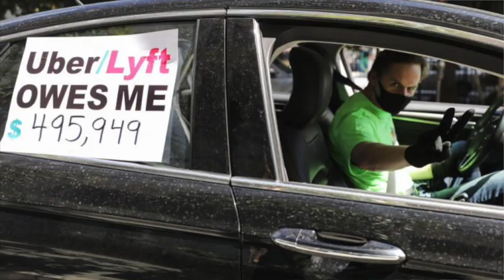Animal Farm: Conversations on Theater & Politics w/ Steven Leigh Morris & Guest: Jon Lawrence Rivera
Join us for our first installment of Animal Farm: Conversations on Theater and Politics with Steven Leigh Morris and Guests. This week's featured guest Jon Lawrence Rivera and Steven Leigh Morris will discuss and address concerns from within the theatre community and you the audience.

Join us every Thursday @ Noon (12PM) for fresh discussions and surprise weekly guest.

Viewer participation is encouraged and desired. As we navigate these troubled times and attempt to find solutions or simply a way to just communicate the best we can right now,  we want to hear from you-